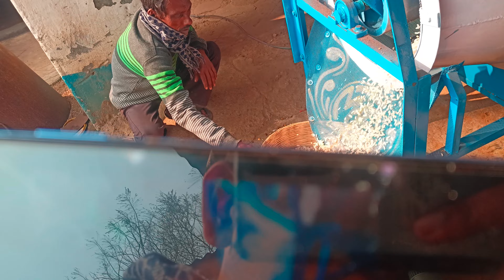mini dauble chamber roster machine live traning maa kali automobile workshop purulia